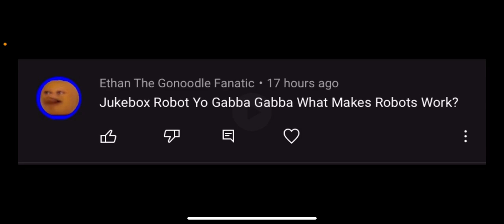Jukebox robot What makes robots work?